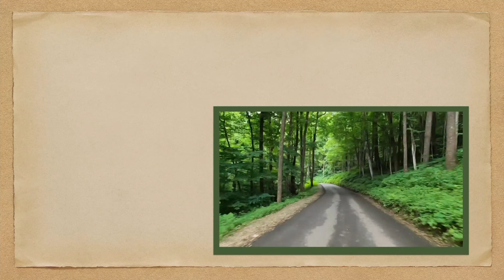Santa Claus IN | Indiana Road Trip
Let's take a POV Driving tour in Indiana! We'll start at Interstate 64 and travel south to Santa Claus, IN. We'll travel past Dale, Indiana, and Abraham Lincoln's Boyhood Home (and Lincoln State Park). After driving past Holiday World, we'll make a U-Turn and come back towards the park.

There are a few specific goals of Travel Towner:
1. To take fun POV (“Point-of-View”) videos of scenic drives, highways, and roadways so you can virtually travel anywhere you like; or look back at a time when you were younger.

2. Document a fun walking tour of a specific park, attraction, or point of interest so you can see what's it's like to really be there.

3. Showcase vintage footage from yesteryear to show today's viewers what is may have been like back in 19- something something! If you have any vintage footage of past attractions, parks, road trips or anything interesting from the USA?

4. Just for Fun. These are videos that are funny or interesting in some way that I think everyone will enjoy!